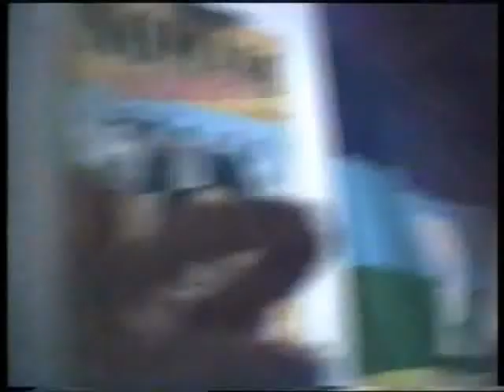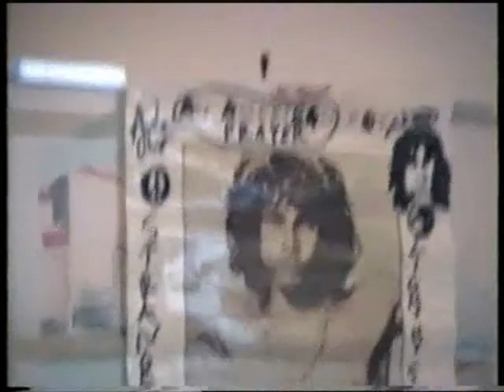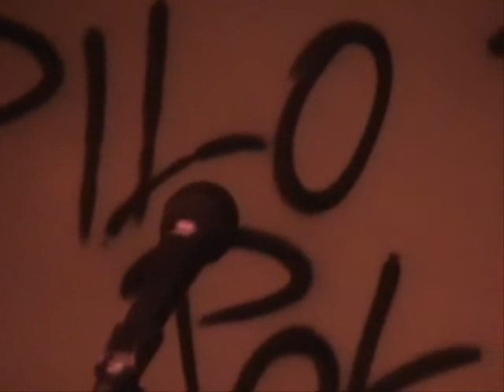Arakìdi - The Year Punk Joke (2004/2007)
noi eravamo punk veramente. suonavano senza impianti,con gli amplificatori rotti,con i vicini che si lamentavano,urlavamo senza microfono,il sabato ci ubriacavamo e la domenica andavamo in chiesa,registravamo con i registratori a cassetta,ogni volta rompevamo qualcosa e la riaggiustavamo,. non c'era internet,ne facebook,ne youtube,riprendevamo con le telecamere e guardavamo le videocassette.e facevamo tanto casino. merda, e tutto ciò non era 20,30 anni fa..non era nemmeno 10 anni fa. un'altra epoca, senza facebook,senza youtube,senza adsl,senza wi-fi. si usciva per andare a provare fino a tardi,si ammirava molto di più la natura e lo spazio,e quando si stava a casa si creava molto,
"suonavamo senza farci pagare solo per il gusto di scassarci le orecchie"

buona visione

antunzmask,

 5:25 Apolitix
 8:55 Era il 27 Dicembre
12:53 Mentre Sta Dormendo
16:08 Troppi Esseri Umani
19:20 Modaiolo
23:13 Ora Non Più
29:03 Fuoco D'Artificio
34:30 I Giardini di Marzo
39:35 Helter Skelter
42:10 Destruction